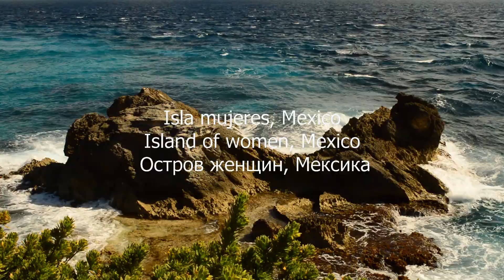Cómo pintar un paisaje, Pintura al óleo, oil painting, aprender pintar al oleo, curso de pintura,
How to paint the sea in the style of impressionism.
In this video the process of creating a painting "Rocky shore"
Original painting with a palette knife on canvas.  2019

In the evening I walked along the rocky edge of the island without meeting a soul on the Sunny path along the shore, the waves playing pushing the rocky path with a view of the turquoise sea. In the distance, a stunning backdrop for the warm colors of the seascape loomed.

В этом видео я показываю процесс создания картины в стиле импрессионизма.
картина на холсте. размер - 100 x 53 см,  2019

Вечером я шел по каменистой кромке острова, не встретив ни души на солнечной дорожке вдоль берега, волны играли, толкая каменистую дорожку с видом на бирюзовое море. Вдалеке вырисовывался потрясающий фон для теплых тонов морского пейзажа.

Надеюсь, вам понравятся мои картины, и спасибо, что посмотрели.